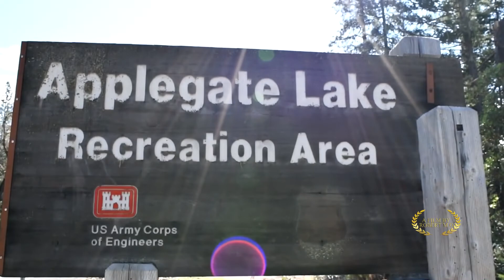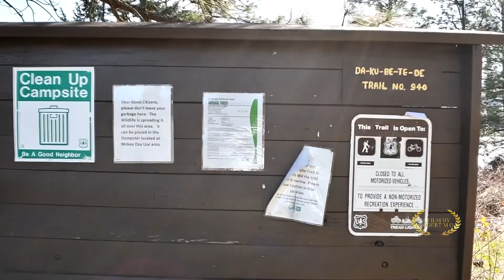Asi es este Lago - Applegate lake en sur de Oregon